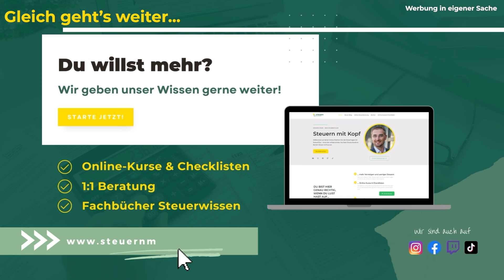Wie Milliardäre ihre Steuern minimieren: Die besten Tricks | Steuerberater Roland Elias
Entdecke die Tricks, mit denen Milliardäre ihre Steuern minimieren! In diesem Video erklären wir, wie Offshore-Konten und -Firmen in Steueroasen genutzt werden, um Steuern zu vermeiden. Lerne die steuerliche Verlustverrechnung kennen und wie Philanthropie durch Spenden an gemeinnützige Stiftungen steuerliche Vorteile bringt. Wir zeigen, wie komplexe Unternehmensstrukturen geschaffen werden, um Gewinne in Niedrigsteuerländer zu verlagern, und wie Lobbyarbeit politische Entscheidungen beeinflusst. Erfahre, warum Luxusimmobilien in Steueroasen gehalten werden und wie Erbschaftssteuergestaltung funktioniert. Entdecke die Nutzung von Gesetzeslücken und aggressive Steuerplanung. Beachte den Unterschied zwischen legaler Steuervermeidung und illegaler Steuerhinterziehung.